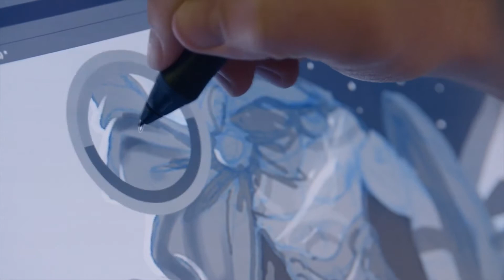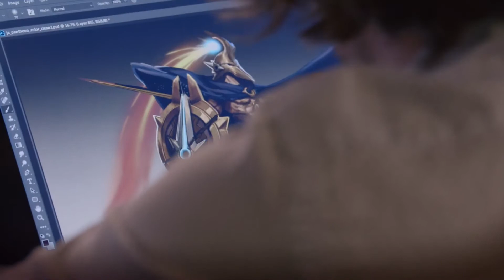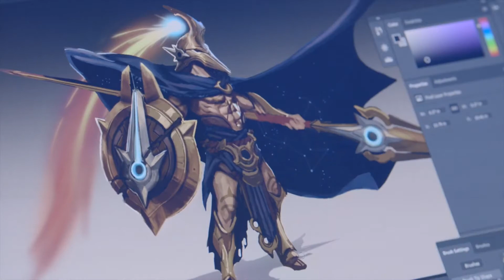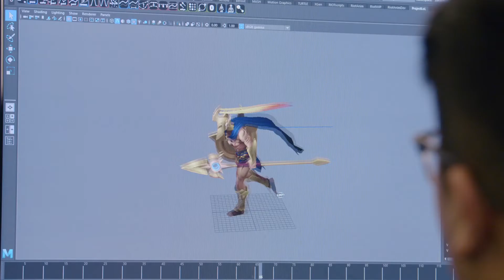Reimagining Pantheon, the Unbreakable Spear - Behind the Scenes - League of Legends